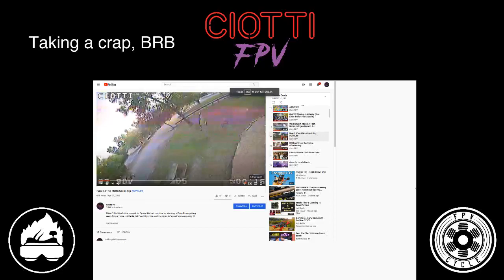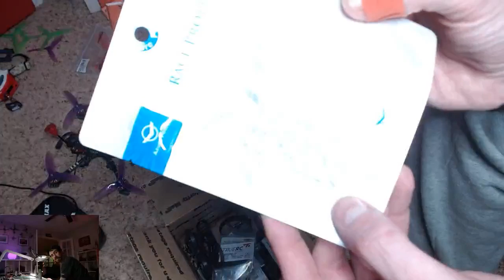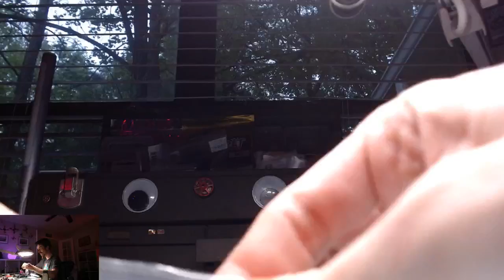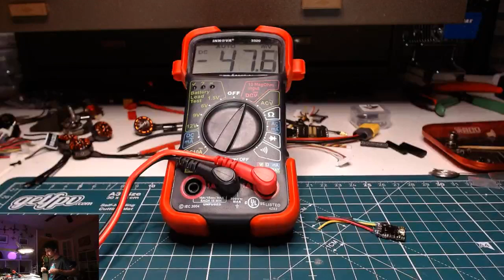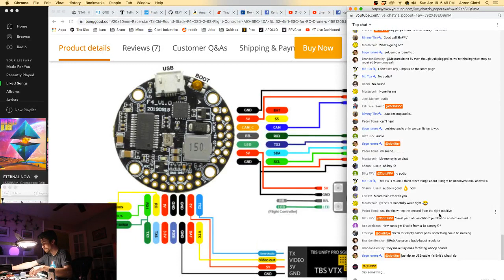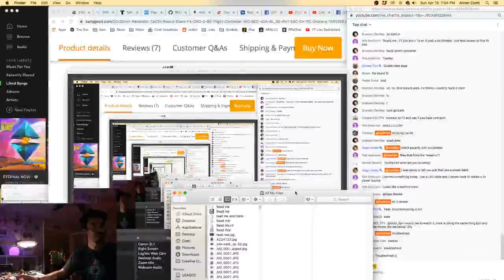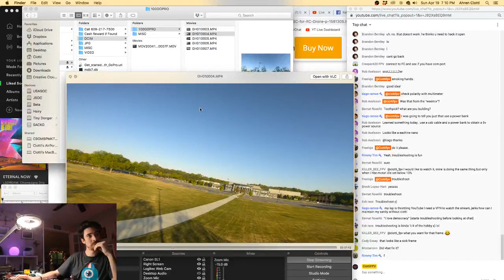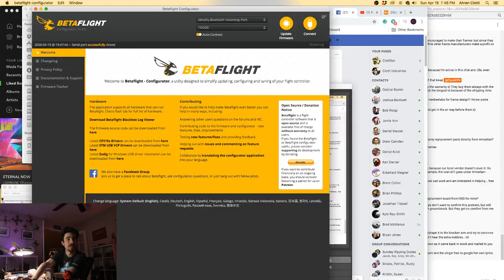Q&A - The Repair Shop - Everything's Broken!